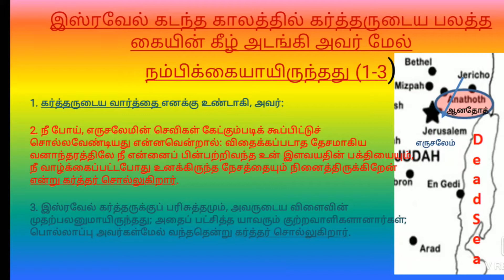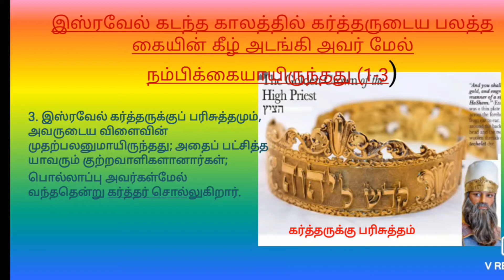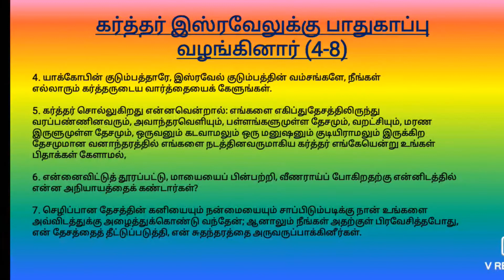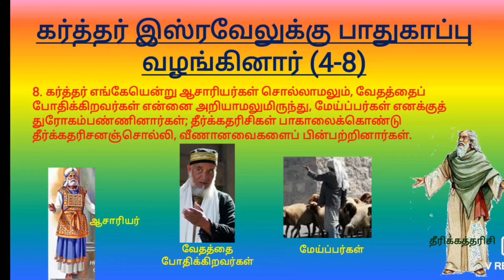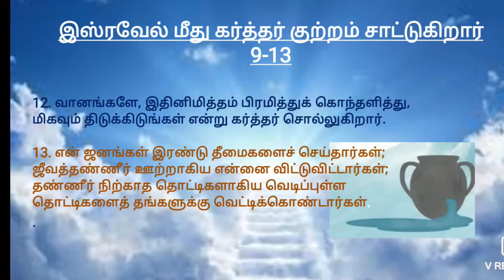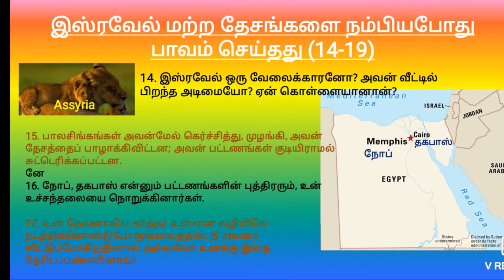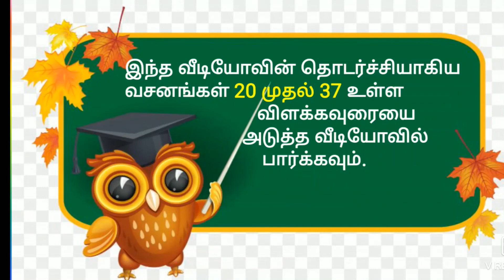எரேமியா 2:1-19 வேத விளக்கவுரை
மறதியா இஸ்ரவேலே உனக்கு??
கர்த்தருடைய அதிசயமான செயல்களை மறந்துவிட்டாயே!!

இந்த அதிகாரத்தில் கர்த்தரிடமிருந்து இஸ்ரவேலுக்கு வந்த முதல் செய்தி கூறப்பட்டிருக்கிறது. இஸ்ரவேலின் முட்டாள்தனம், விசுவாசதுரோகம் மற்றும் பாவம், இங்கே வியத்தகு முறையில் கூறப்பட்டுள்ளன.
 இவ்வதிகாரத்தை பின்வருமாறு பிரிக்கலாம்:
1. கர்த்தர் தம் ஜனங்களுடன் உரையாடுகிறார் (1-8)
2. கர்த்தருக்கு விரோதமான இஸ்ரவேலரின் கிளர்ச்சி உதாரணத்துடன் கூறப்படுகிறது. (9-13)
3. இஸ்ரவேலரின்  துன்பங்களுக்கு காரணம். (14-19)
4. யூதாவின் பாவங்களை விளக்கும் ஏழு உருவகங்கள்  (20-28)
5. யூதாவின் தவறான நம்பிக்கை. (29-37)